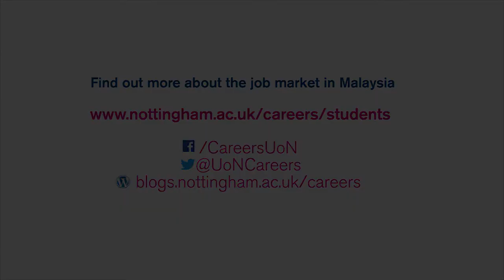Graduate job market in Malaysia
Kohila Palanisamy, Global Labour Market Consultant (SE Asia) for the Careers and Employability Service provides useful tips for returning graduates on the job market in Malaysia including average salary, finding job opportunities and what employers are looking for in new recruits.